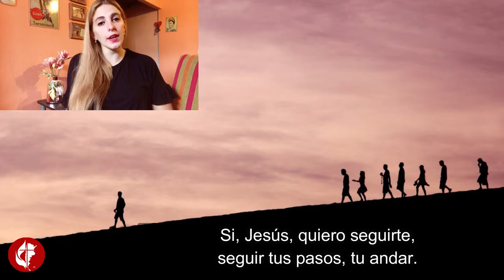Si, Jesús quiero seguirte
Canta: Paula Olivera, Temperley, Bs As